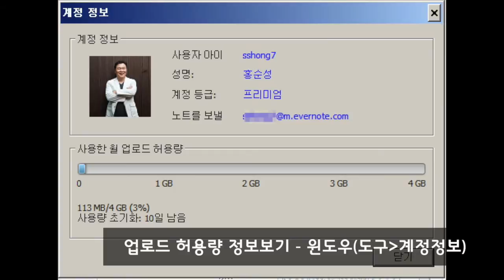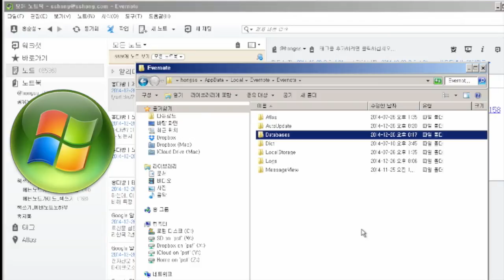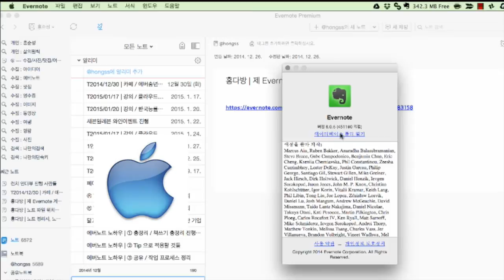에버노트 노트 저장공간(용량)과 위치정보 알아보기(윈도우/맥)